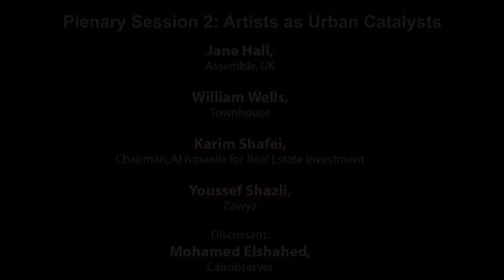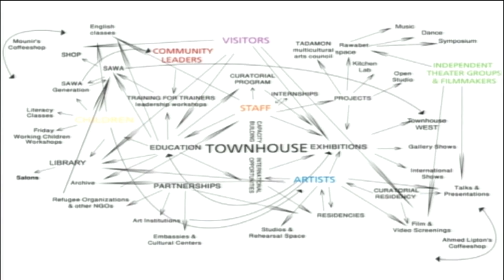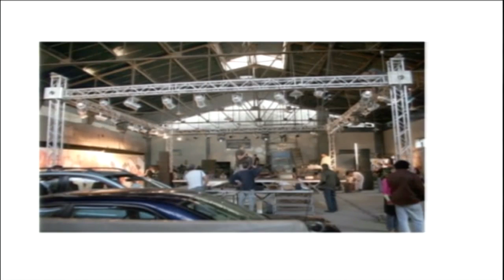Creative Cities: Panel 2: Presentation by William Wells